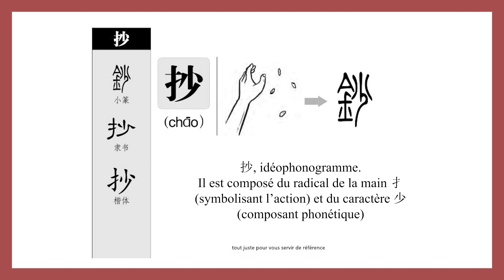Calligraphie chinoise un caractère par jour n°1025 抄 copier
Calligraphie chinoise un caractère par jour n°1025 抄 copier, transcrire
@weilicalligraphie S'initier en ligne à la calligraphie chinoise

👉 Étymologie :
抄, idéophonogramme.
Il est composé du radical de la main 扌(symbolisant l’action) et du caractère 少 (composant phonétique).